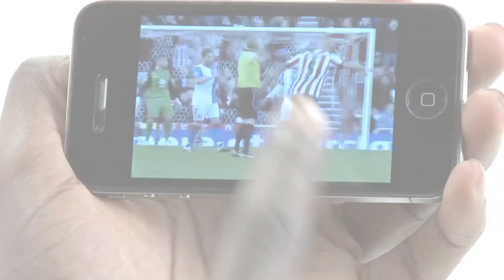Sky Go app - Appys 2012 nominee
Here's one for the Sky TV customers.
Simply download this great app to watch the same telly as you do at home, on your phone -- including movies on demand.
It's the perfect app to make a long journey fly by.